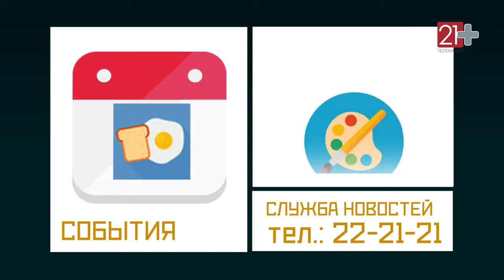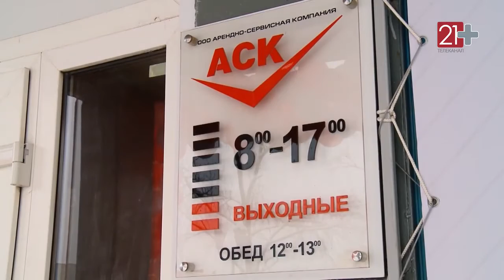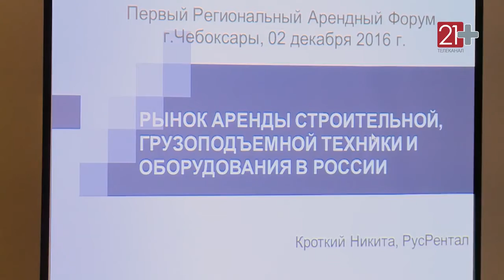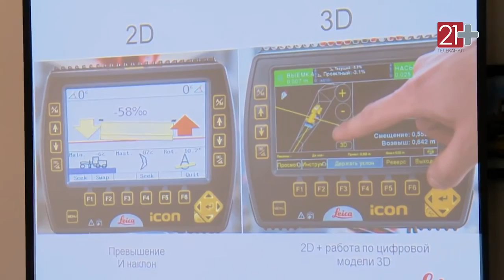Первый региональный специализированный арендный форум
Первый в России региональный арендный форум для специалистов арендной отрасли  организовали компании «ЧЕТРА-Промышленные машины» и «Арендно-Сервисная Компания» (АСК), специализированное предприятие по аренде, ремонту и техническому обслуживанию дорожно-строительной техники ЧЕТРА. Мероприятие проходило 2 декабря 2016 года в г. Чебоксары, Республика Чувашия в головном офисе АСК.